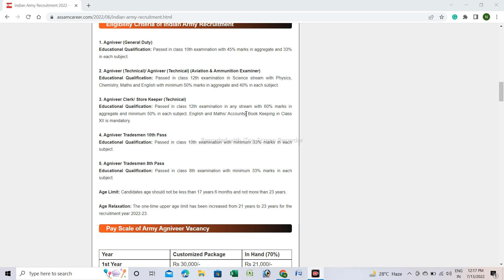Indian Army Clerk Apply#Eligibility#Book keeping Subject mandatory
Indian Army Clerk Apply#Eligibility#Book keeping Subject mandatory hai kya? kya arts student clerk me apply kar payenge